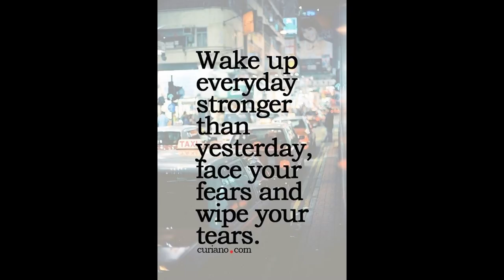HEAVY BRIDAL LEHENGA WHOLESALE SINGLE PIECES CALL WHATSAPP +91 8828391569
ZOHRA TEXTILES CORPORATION - SURAT & MUMBAI
INDIA ( WHOLESALERS & MANUFACTURERS & EXPORTERS )